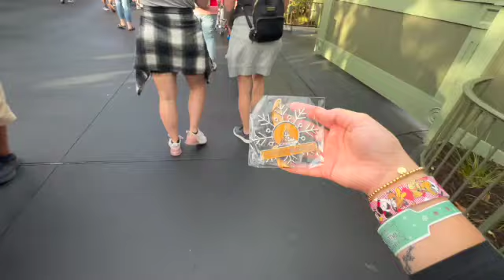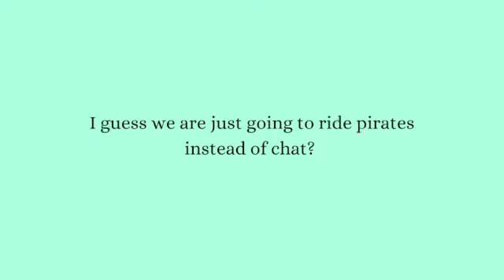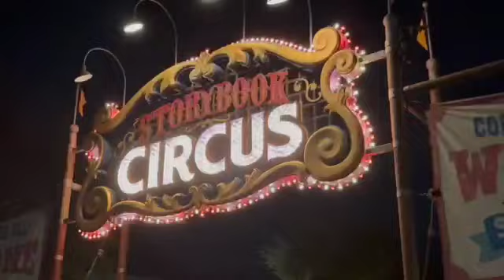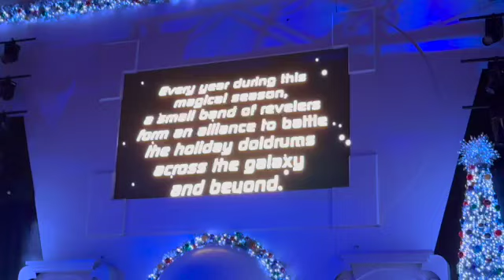MICKEY'S VERY MERRY CHRISTMAS PARTY VLOG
Come with me while I explore all of the fun at Mickey's Very Merry Christmas Party! Much love.